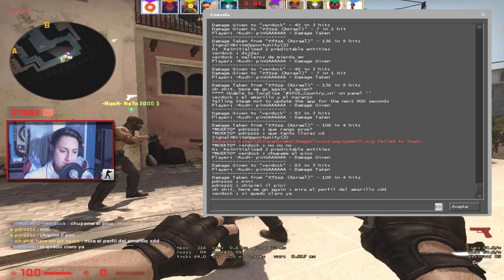ME DICEN QUE LLEVO WALLHACK! - Mirage - Counter-Strike: Global Offensive #43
► MI COMUNIDAD DRUNK GAMING